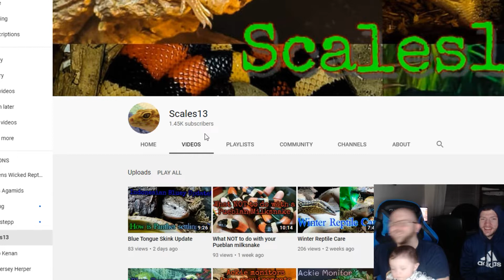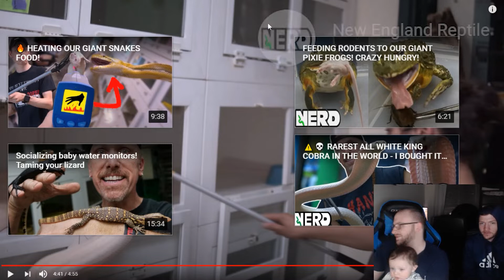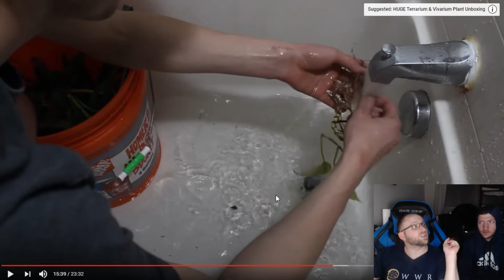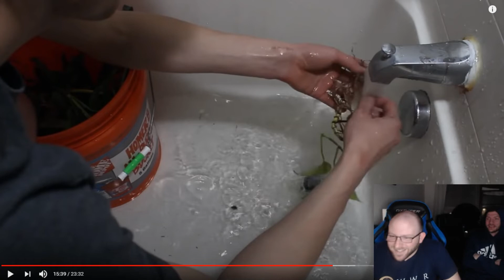Non-Reptile Keeper Guesses Reptile YouTubers Channel Names! Funny!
My best friend came to visit! I thought I would have him try to guess the different channel names of various reptile youtubers based off of a few seconds of their vids! HE DOES NOT KEEP REPTILES!